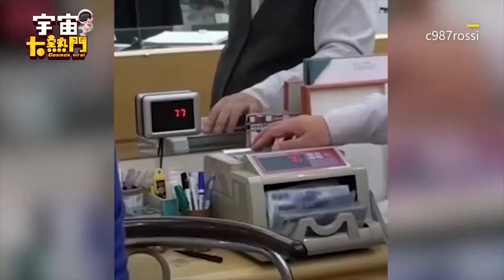孫想買房嬤霸氣給存摺！寵孫無極限網羨慕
影片授權：tiktok／nickboy520

嬤見孫女包手刺青超心疼！聽價格10萬下秒.
影片授權：laiyiiiiiiiiiiiiiiii

男砸8萬暖送阿嬤1物！她見金項鍊心疼喊：又花錢
影片授權：c987rossi

阿嬤見孫北漂急塞錢超暖！下秒他吐1句結局反轉
影片授權：IG/ @ping_fan_a_en